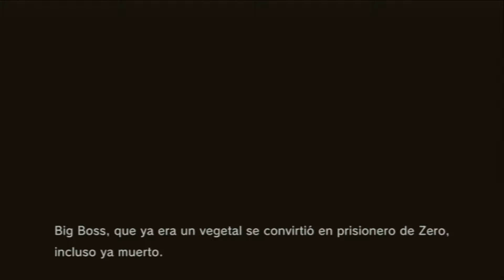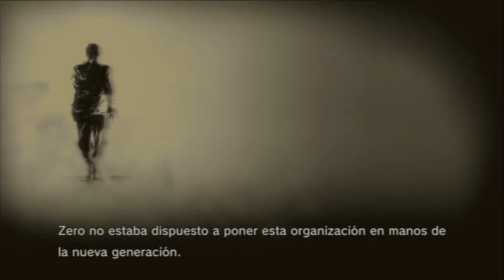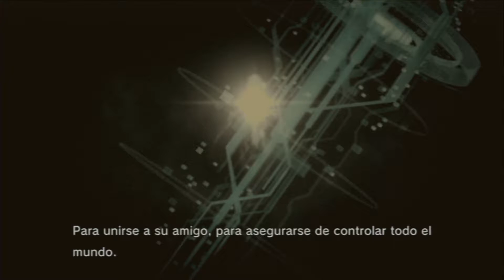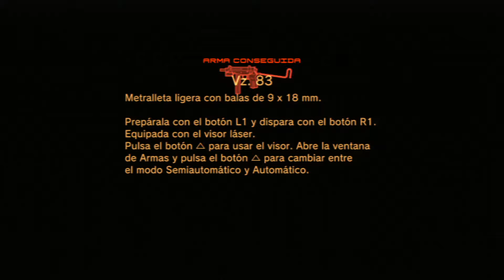(PlayStation 3) Metal Gear Solid 4; Guns Of The Patriots Gameplay #16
El juego por el que suspiraban millones de usuarios de PlayStation 3, uno de los estandartes de Sony, y la esperanza para remontar un catálogo mucho menos brillante de lo que cabía esperar para estas fechas: Metal Gear Solid 4 es todo eso y mucho más. La enésima confirmación como autor de Hideo Kojima es un producto artísticamente apabullante, cimentado en una jugabilidad sensacional.

Este canal no tiene fines de lucro ni pertenece a ningún Partners, simplemente es un canal dedicado a los Gameplay de los videojuegos. Dejen sus comentarios y propongan que aventura quieren que vivamos juntos próximamente.